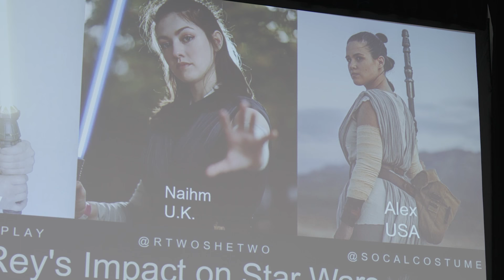How Rey Defined a New Star Wars Generation - Star Wars Celebration Anaheim 2022 Panel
Please enjoy this recorded panel from Star Wars Celebration Anaeheim 2022!

The Star Wars sequel trilogy introduced a timeless character in Rey. She guided a new generation of Star Wars fans into a brand new universe they can feel a part of. Celebrate her character with a panel discussing her best moments, legendary battles, and how she means so much to so many.

Mailing Address
Star Wars Explained
1227 Rockbridge Rd SW